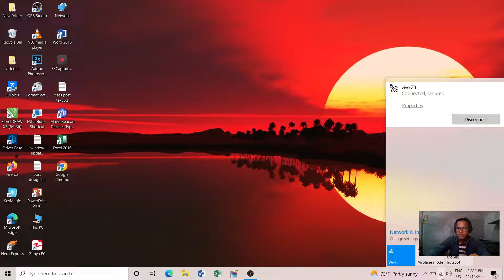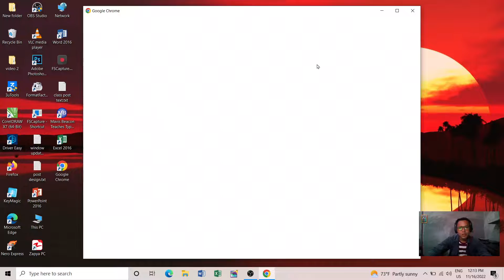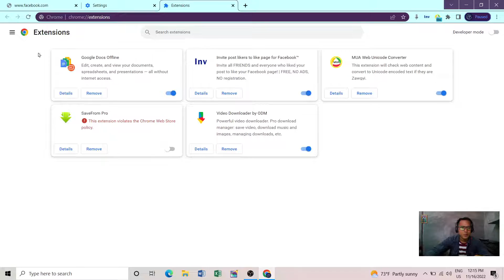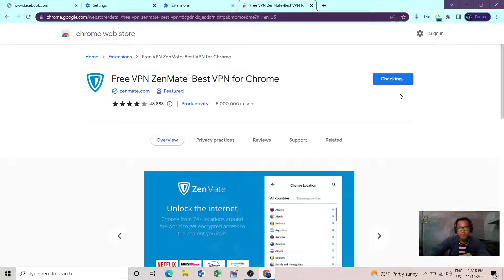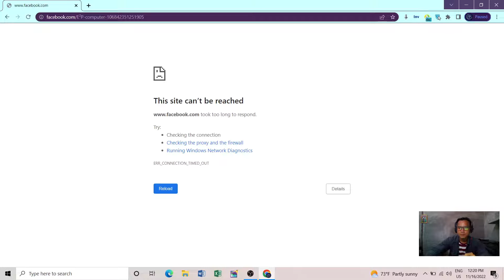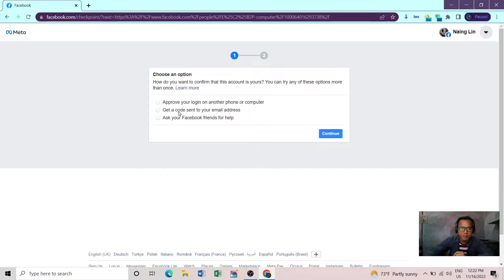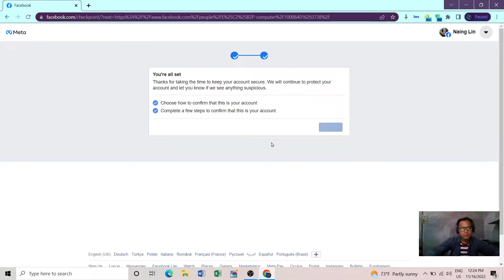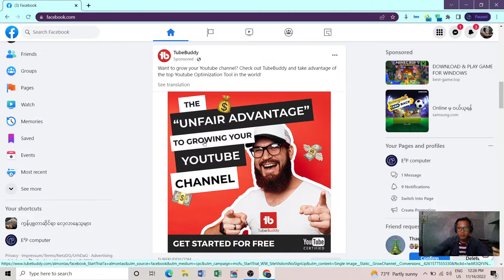Computer နဲ့ Facebook အသုံးပြုနည်းVPN ထည့်သွင်းနည်း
Computer နဲ့ Facebook အသုံးပြုနည်း
VPN ထည့်သွင်းနည်း
မသိသေးသူများအတွက် မျှဝေပေးလိုက်ပါတယ်ခင်ဗျာ။

အားလုံးအသိပညာ ဗဟုသုတများတိုးပွားကြပါစေ။

အားလုံးအဆင်ပြေကြပါစေခင်ဗျာ။

အားလုံးဘေးရန်အပေါင်းမှ ကင်းဝေးနိုင်ကြပါစေ။